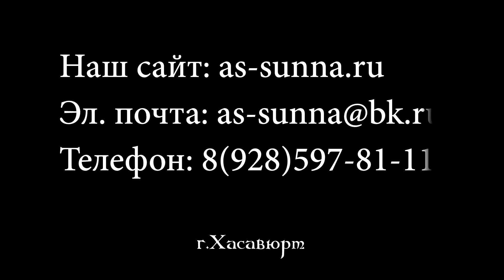Маджлис в квартальной мечети "Юбилейный" г.Хасавюрт